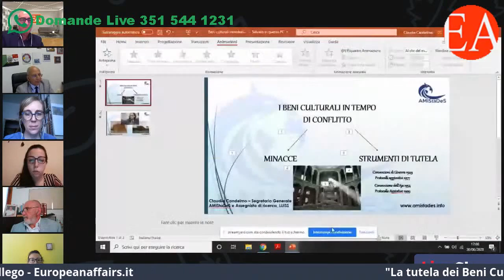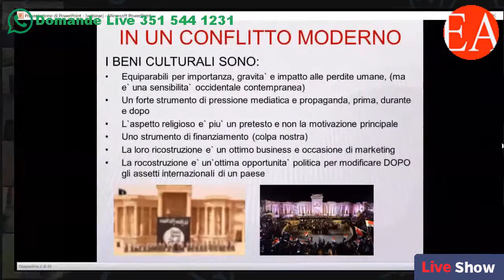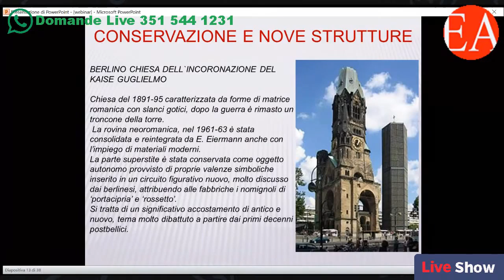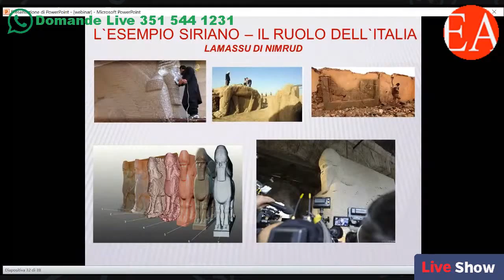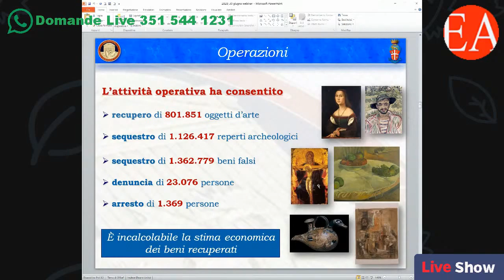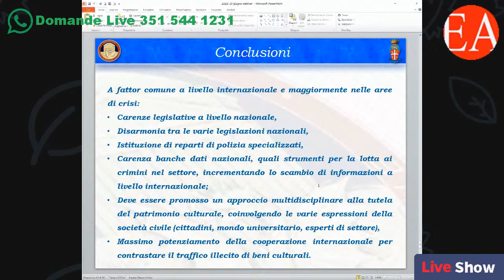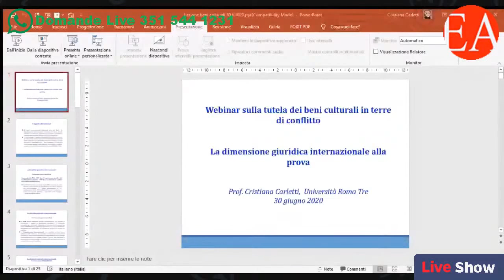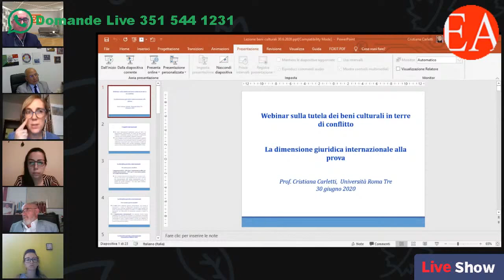Webinar "Tutela dei beni culturali in terre di Conflitto"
Webinar online "Tutela dei Beni culturali in zone di conflitto, best practices per la tutela del patrimonio culturale in aree di crisi" organizzato dal Centro Studi Roma 3000, dal Centro Studi Amistades e dalla società Intellego con la media partnership di European Affairs Magazine.

WhatsApp Image 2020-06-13 at 15.45.10l'evento in programma per il 30 giugno 2020 alle ore 17.00 in diretta Youtube vedrà partecipare in qualità di relatori esperti del settore è  parte integrante di uno studio più vasto che vuole analizzare alcune dinamiche di relazione tra l'Europa e i paesi confinanti del bacino mediterraneo negli ambiti delle relazioni commerciali, le problematiche di sicurezza, le politiche energetiche e la protezione dei Beni storici e culturali delle aree individuate.

Con questo primo webinar si vuole individuare quali sono i pericoli che possono correre i monumenti storici e culturali nelle aree di conflitto e come si può intervenire per tutelare e prevenire la distruzione e il furto di reperti archeologici.

Programma

Introduzione
Dott.ssa Claudia Candelmo - Centro Studi AMIStaDeS e Università LUISS Guido Carli
Dott.ssa Paola Fratantoni  - Centro Studi Roma 3000

Intervengono
Dott. Alessandro Zanini, già presidente Assorestauro
Ten. Col. Luigi Spadari , Comando Carabinieri Tutela Patrimonio Culturale
Prof.ssa Cristiana Carletti, Università Roma 3

Modera
Alessandro Conte, European Affairs Magazine Roma 3000